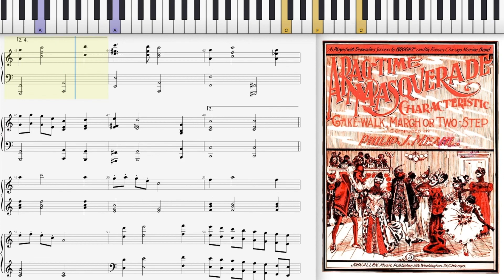Ragtime Masquerade by Philip Meahl (1900, Ragtime piano)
A Ragtime Masquerade by Philip Meahl 1900